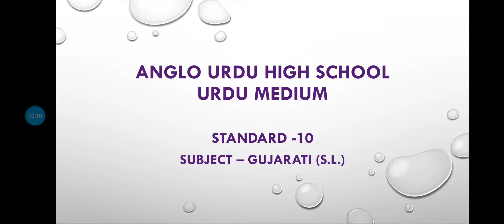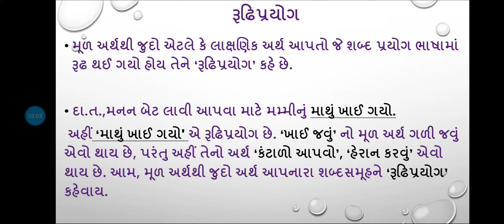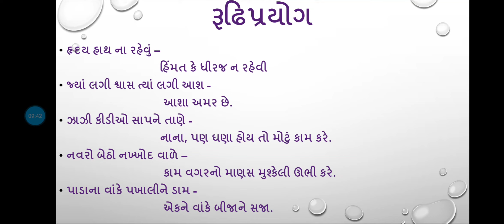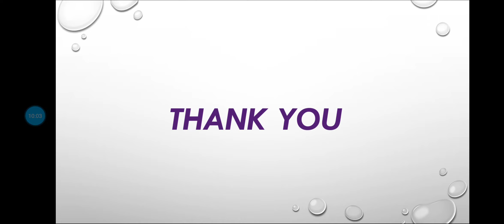Std-10 Gujarati (S.L.) રૂઢિપ્રયોગ (Revision)7/01/2021